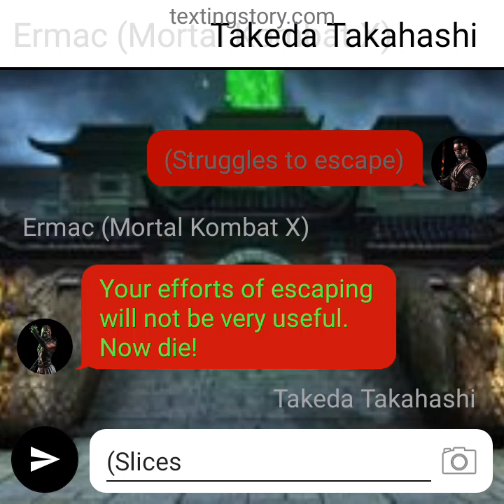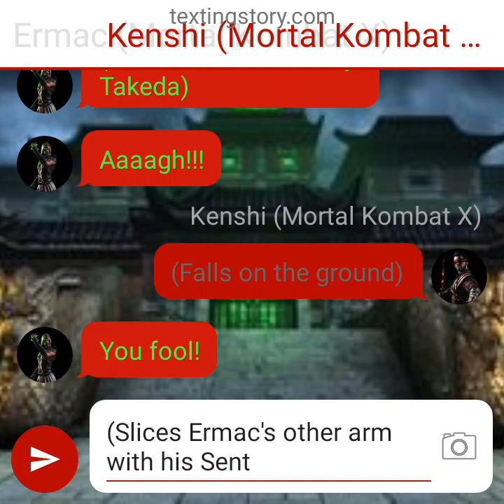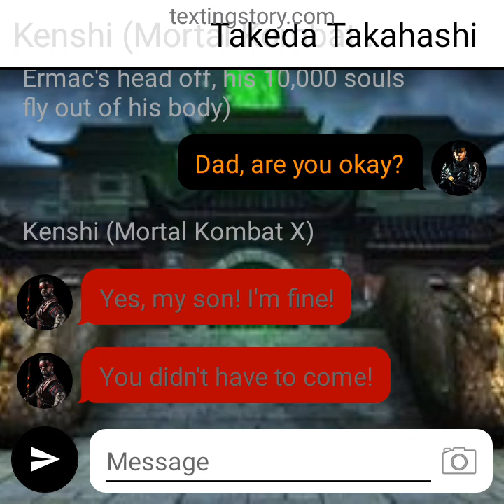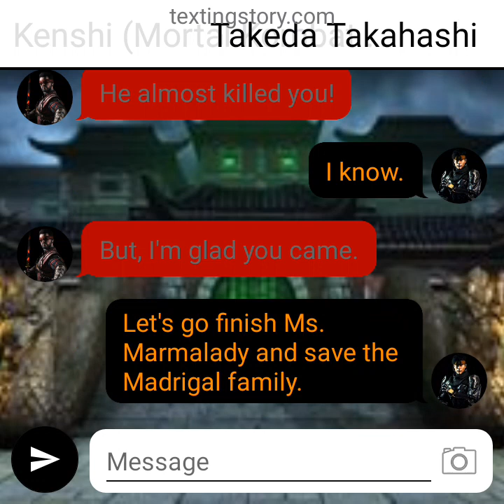Texting Story #145: (S2 E65) Takeda saves Kenshi and kills Ermac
Well, Takeda Takahashi saved his father Kenshi by chopping his arm. And then they chopped another one, leaving Ermac with no arms. And then Takeda decapitated him. And after that they entered on Shang Tsung's palace. Let's find out what will happen next.